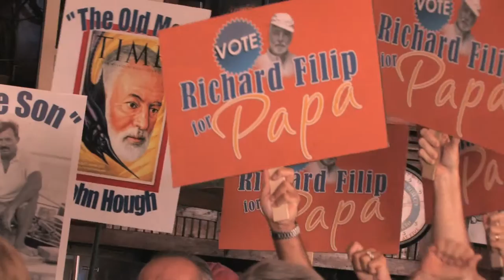PAPA Teaser #1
"You know what makes a good loser? Practice!"
-Papa Hemingway Look-alike Contestant, 2011

"I'll keep comin' 'til I drop dead!"

PAPA
Color HD | Dolby 5.1 | Feature Documentary | 2013

SYNOPSIS
Every year, hoards of quirky middle aged men donning full white beards, sportsmen's garb and Spanish red berets, descend into Key West, Florida for the "Papa" Hemingway Look-alike Contest, a part of the annual Hemingway Days Festival.

The contest, which began in 1981, celebrates Hemingway's tenure in Key West and runs concurrent with his birthday on July 21st. It's held at historic Sloppy Joe's Bar and attracts enthusiastic "Papas," their supporters, and outrageous, boisterous fans from all corners.

PAPA, a feature length documentary, will chronicle the Hemingway Look-alike Contest and spotlight a number of participating "Papas," their family members, friends, and fans. Additionally, the film will explore the concepts of celebrity, the importance of history, and create a portrait of the eccentric and proud "Conch Republic" of Key West.

PAPA will provide a curious glimpse into the private lives of ordinary men, who turn into the iconic, yet troubled American writer for a weekend.

ADDITIONAL INFORMATION
Visit our resource links below for more information.

dir/pro/cam/snd. Shane Eason | cam/ad/ed. Nicholous Sacci
dop/cam/snd. Terryll Loffler | cam/grip. Matthew Perez
cam/snd. Cory Cohen | cam/snd. Matthew Mesang
stills/grip. Jess Del Pino | grip/pa. Sheena Orr